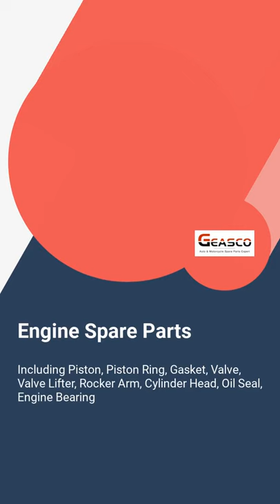Engine, Suspension, Steering, Brake Spare Parts | GENERAL ACCESSORIES CORP. | Taiwantrade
Engine Spare Parts | GENERAL ACCESSORIES CORP. | Taiwantrade

ABOUT US
Since 1974, GENERAL ACCESSORIES CORP(GEASCO) has specialized in the exporting of AUTO/MOTORCYCLE parts and ACCESSORIES as well as MOTORCYCLE complete set for over 40 years. We have exported to over 40 countries in Mideast Asia, Mid and South America, North America, Europe, and Africa.

As established international trader of values trust and reputation, General Accessories places its priorities on good customer service. We deliver high quality goods promptly. We have our own inspection team that oversees suppliers’ production, examines finished products, and supervises packing and shipping. As a result AUTO/MOTORCYCLE parts, ACCESSORIES, and MOTORCYCLE complete set delivered to customers are ensured the highest quality.

00:00:00 GENERAL ACCESSORIES CORP.
00:00:07 ABOUT US Since 1974, GENERAL ACCESSORIES CORP(GEASCO) has specialized in the exporting of AUTO/MOTORCYCLE parts and ACCESSORIES as well as MOTORCYCLE complete set for over 40 years. We have exported to over 40 countries in Mideast Asia, Mid and South America, North America, Europe, and Africa. As established international trader of values trust and reputation, General Accessories places its priorities on good customer service. We deliver high quality goods promptly. We have our own inspection team that oversees suppliers’ production, examines finished products, and supervises packing and shipping.
00:00:14 We Provide Auto Spare parts including: 1. Engine Spare Parts 2. Suspension and Steering Spare Parts 3. Clutch/Brake Master/Slave Cylinder Parts 4. Timing Components 5. Rubber Parts 6. Electrical Parts
00:00:21 Engine Spare Parts Including Piston, Piston Ring, Gasket, Valve, Valve Lifter, Rocker Arm, Cylinder Head, Oil Seal, Engine Bearing
00:00:28 Suspension and Steering Spare Parts Including Ball Joint, Tie Rod End, Stabilizer Link, Rack End, Shock Absorber, Strut Mount, CV Joint, CV Joint Boot, Wheel Hub, Universal Joint and so on..
00:00:35 Rubber Spare Parts Including Engine Mount, Strut Mount, Bushing, V-Belt, Timing Belt, CV Joint Boot, Steering Boot
00:00:42 High Quality High Performance 38108 Drive Belt Tensioner HIGH QUALITY BRAKE MASTER CYLINDER 46010-09G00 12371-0D040 ENGINE MOUNT See More See More See More
00:00:49 Visit our shop Today!